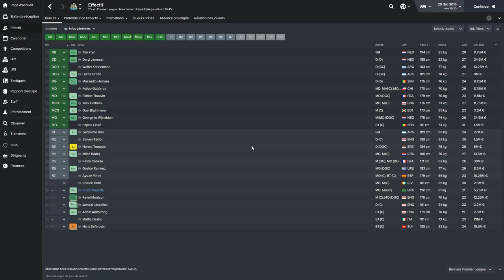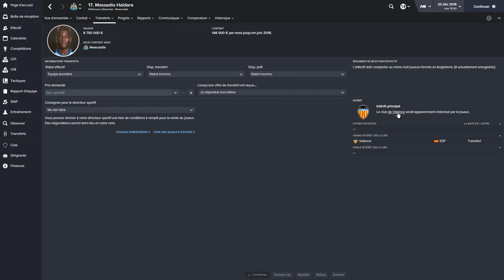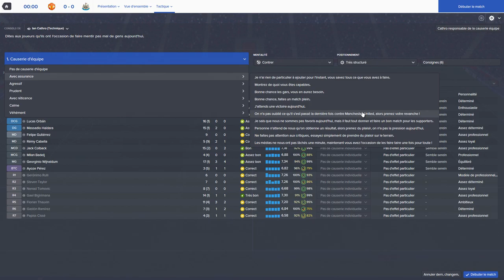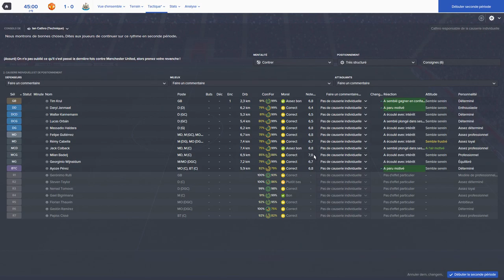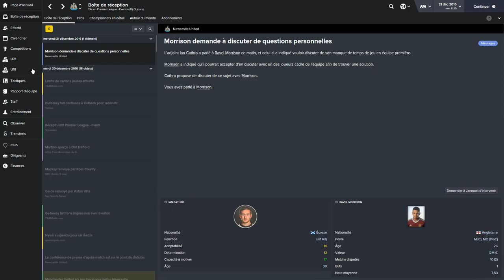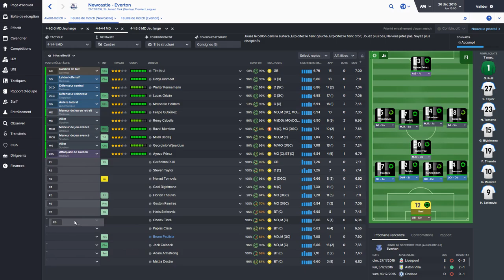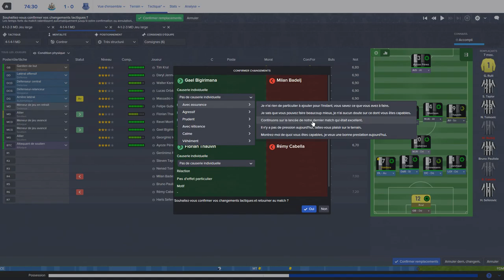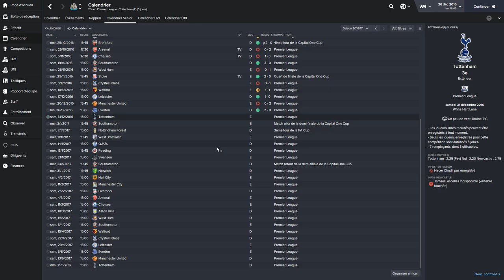FM16 - Carrière suivie - Saison 02 Episode 05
Booooonjour à tous!

j'espère que vous allez bien et que vous être prêt pour ce nouvel épisode!!
Aujourd'hui, au programme, déplacement difficile à Old Trafford contre une équipe que nous n'avons jamais vaincu, puis réception d'Everton, toujours compliqué a affronter, malgré leur mauvaise saison!!